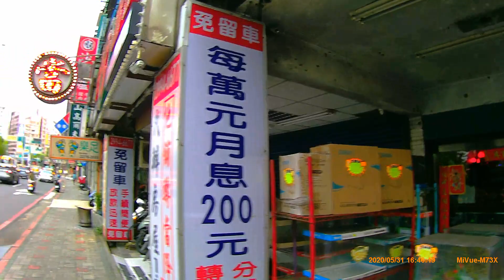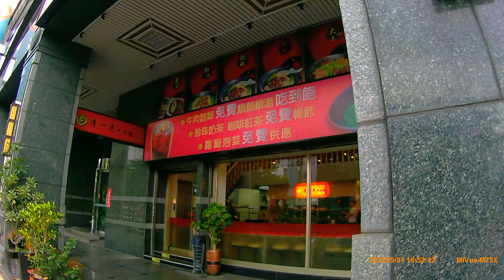20200531 新莊區中華路(日)_台灣街景 (Zhonghua Rd., Xinzhuang Dist Daytime Taiwan Street)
20200531_臺灣街景_新北市_新莊區_中華路(日)-1080p-30f.mp4
新北市、新莊區、上新莊、中華路
[Mio MiVue M733 拍攝 | WALK 走路]
By Wesley0917